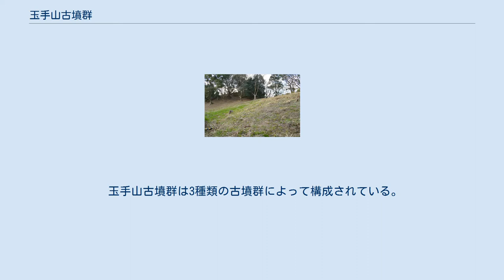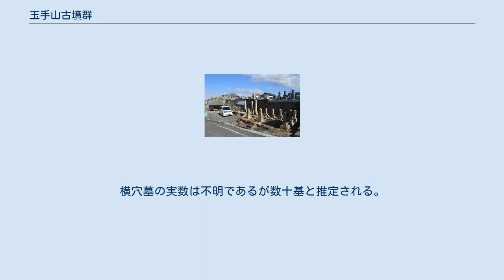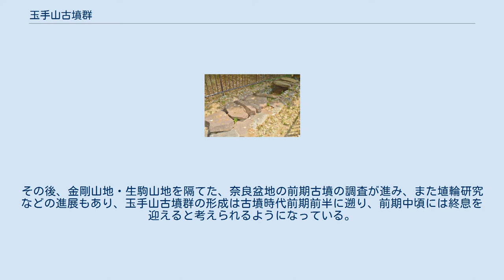玉手山古墳群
玉手山 古墳群 玉手山古墳群の位置 玉手山古墳群（たまてやまこふんぐん）は、大阪府柏原市にある古墳群。
 大和川と石川との合流点の東南に、南北にのびる玉手山の洪積丘陵上に点在する古墳群である。
 玉手山古墳群は3種類の古墳群によって構成されている。
第1は古式古墳群（古墳時代前期の古墳群）である。
13基の前方後円墳と20数基の円墳があり、それらは丘陵全体に分布する。
竪穴式石室を主体設備とし、鏡・玉・刀剣、工具類を副葬していた。
丘陵中腹の安福寺境内には、古墳群から発掘された直弧文のある割竹形石棺が手水鉢に利用されている。
畿内地方でも、古式古墳がこのように大群集の様相をとることは、きわめて稀なことである。
第2は、丘陵の西麓に近く凝灰岩層があって、この部分では横穴墓が山腹に掘り込まれている。
横穴墓の実数は不明であるが数十基と推定される。
石棺を作りつけたり、陶棺を用いたりしており、後期の副葬品が発見された。
第3は、横穴式石室を主体として家型石棺を安置した後期古墳が1基ある。
したがって玉手山古墳群とよんでも、1と2・3の古墳の間には本質的な相異を認めなければならない。
 1号墳 2号墳 3号墳 7号墳 玉手山古墳群の主要部分を構成する上記の13基前後の前方後円墳は従来、古墳時代前期後半を中心とするものと評価されてきた。
その後、金剛山地・生駒山地を隔てた、奈良盆地の前期古墳の調査が進み、また埴輪研究などの進展もあり、玉手山古墳群の形成は古墳時代前期前半に遡り、前期中頃には終息を迎えると考えられるようになっている。
 玉手山1号墳に関するカテゴリ: